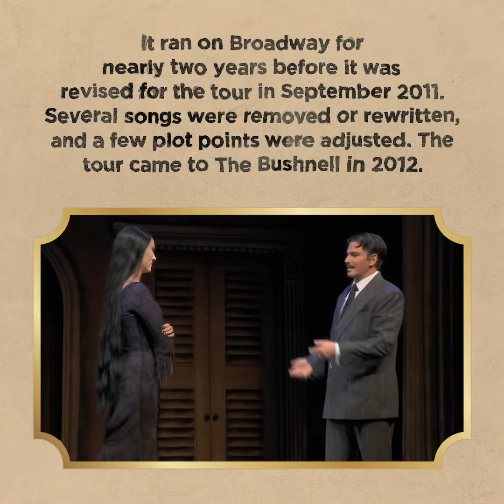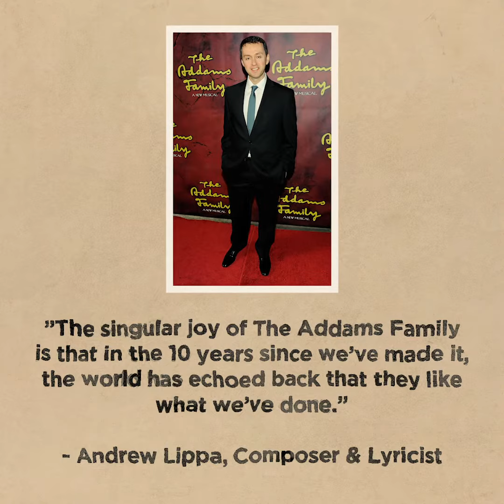90by90: The Addams Family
As part of our 90th anniversary celebration, The Bushnell looks back at notable artists, performers, and moments in history that occurred on our stages from 1930 to 2020 with this series of 90 second vignettes. Today we explore the family and the Broadway musical that redefined normal, The Addams Family!